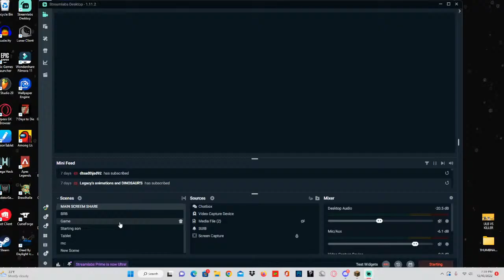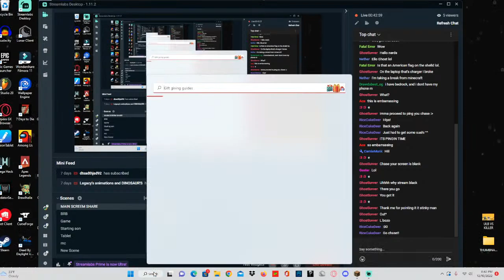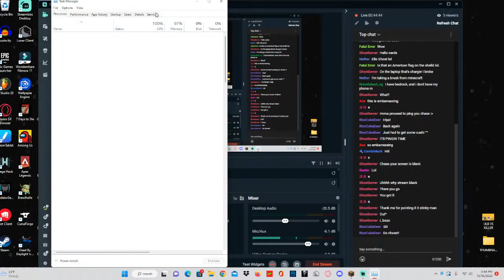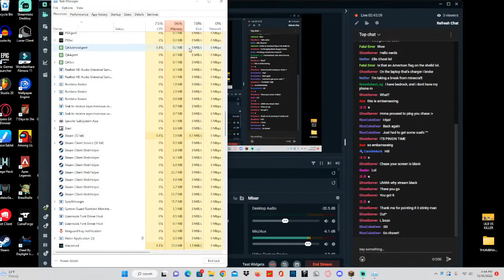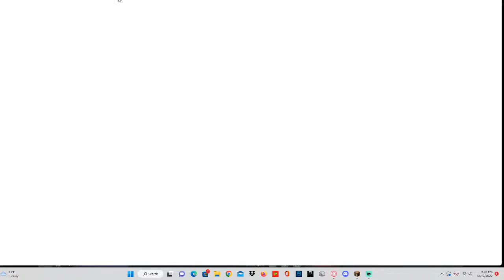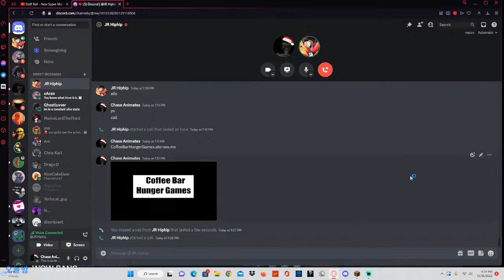The Coffee Bar Hunger Games!